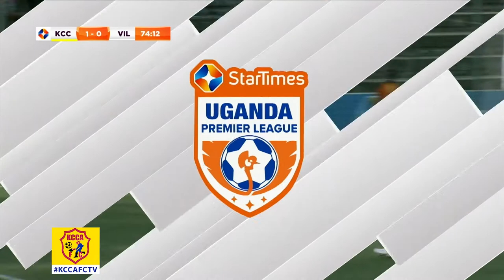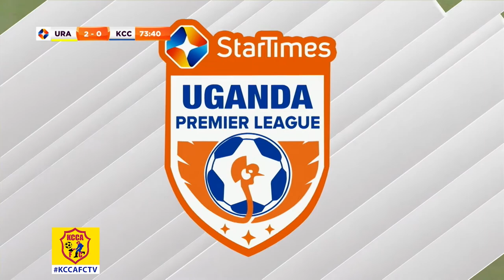KCCA FC TV S02E19 | URAKCCA Match Review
HOSTED BY: Robert Mulamule

This is the Official YouTube channel for KCCA Football Club. This channel will aim to showcase the personality of KCCA Football Club and give fans more of an insight into what it's like to be at this fantastic club. This channel will look behind the scenes and get closer to the likes of Lukwago Charles, Revita John, Aheebwa Brian, Balinya Juma, Magambo Peter, Mazengo Stefano Loro, Iguma Denis, Obenchan Fillbert.

ABOUT KCCA FC
The club was founded on 12 April 1963 by the late Samuel Wamala who was head of the Council's Sewage Works section in the City Engineering Department. The club initially was dominated by casual workers in the sewage section but subsequently expanded to cover all departments within Kampala City Council.